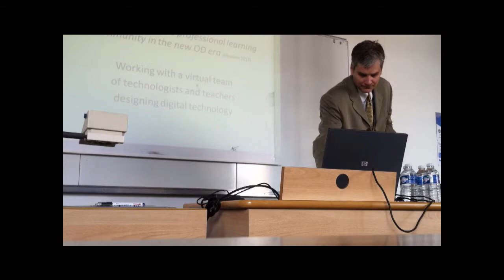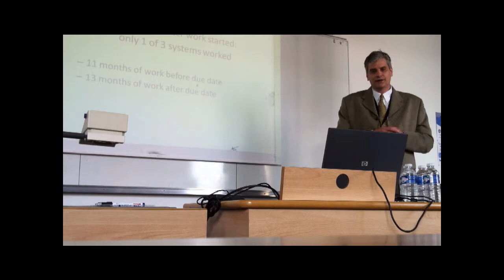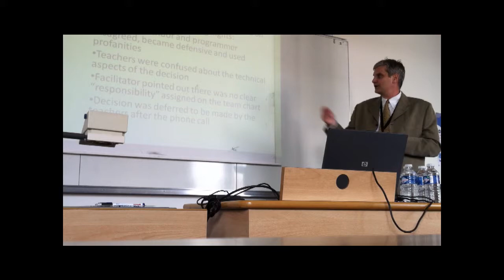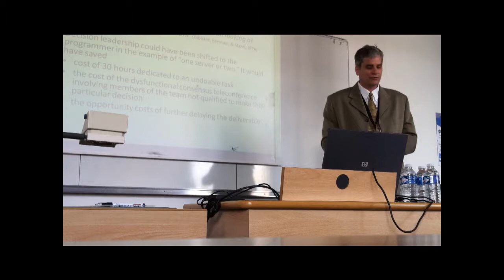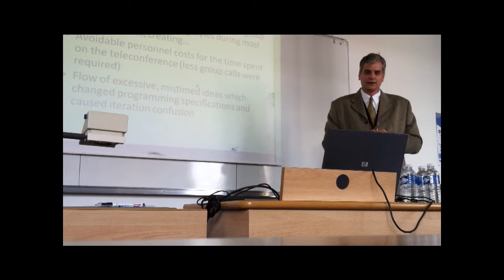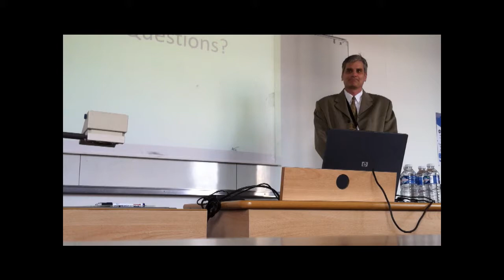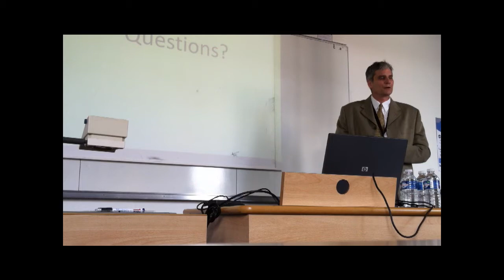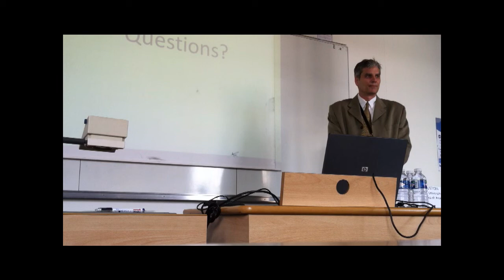Houston Lyon Presentation Spring 2013 0001